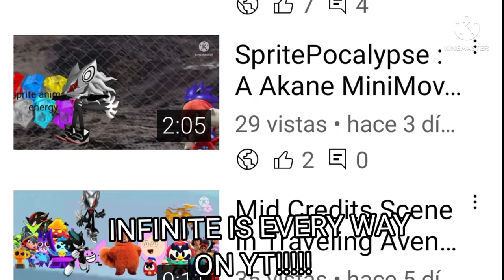me when i was watching the sonic forces e3 trailer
PLEASE MAKE IT STOP! (sobbing)
Credits